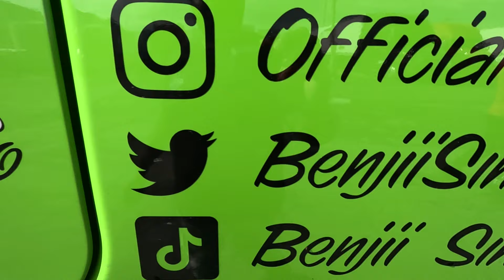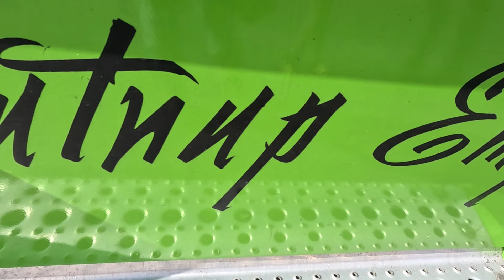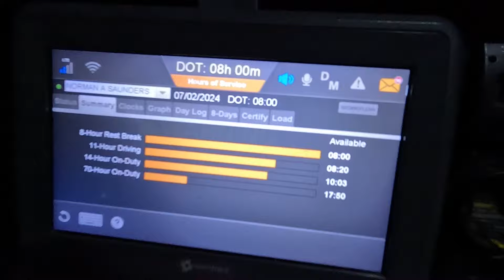I'm Done & Going Home | Last Load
Last load before going home and got to link up with @TruckingWithBenjiiat the shipper.